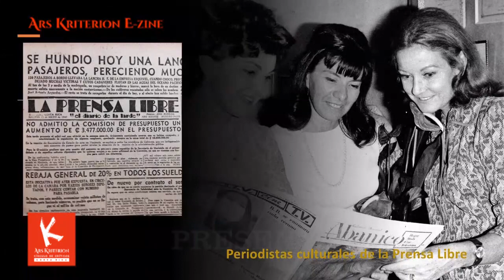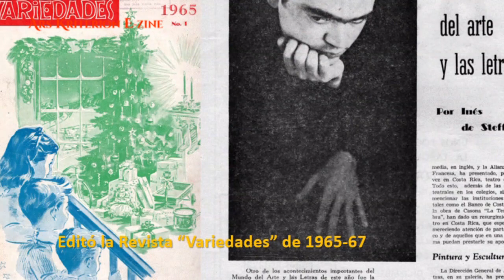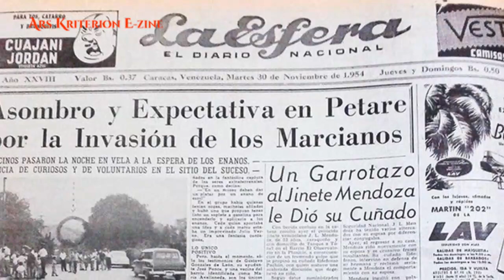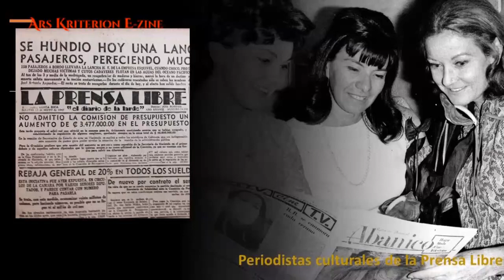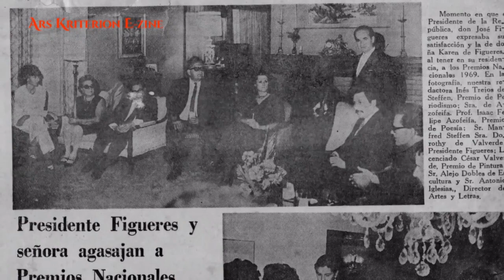"Pioneros de la Crítica", Ep. 2: PASIÓN Y PROPÓSITO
La periodista, escritora, gestora cultural y crítica de arte, Inés Trejos Araya (San José, n. 1932) ha sido protagonista en setenta años de carrera de las principales transformaciones en la cultura y el arte rompiendo paradigmas como una auténtica pionera en el contexto nacional e internacional.
En el segundo episodio de la serie "Pioneros de la Crítica", Trejos comparte en entrevista realizada por el crítico Juan Carlos Flores Zúñiga, para el VLOG Ars Kriterion E-Zine No 70-21, su permanente preocupación por un país que invisibiliza a sus creadores y que sigue tratando la producción artística como accesoria a la vida y bienestar del país.
Este episodio fue grabado en julio del 2021 en la residencia de Trejos Araya en Guachipelín, Escazú, San José, Costa Rica, merced a la alianza entre Ars Kriterion E-Zine, la sección costarricense de la Asociación Internacional de Críticos de Arte (AICA Costa Rica) y la Biblioteca Nacional de Costa Rica. Cada mes se transmitirá un episodio nuevo con un pionero de la crítica de arte costarricense.